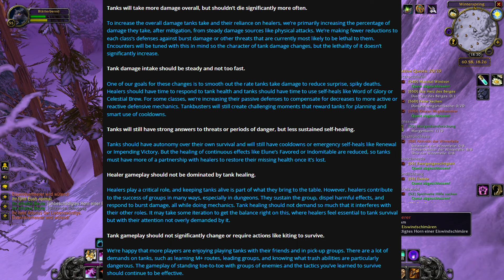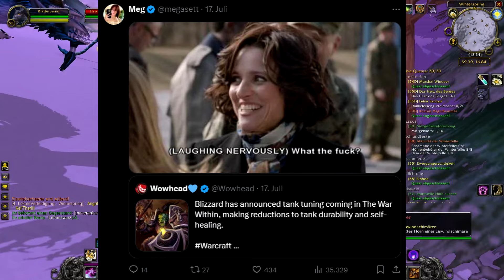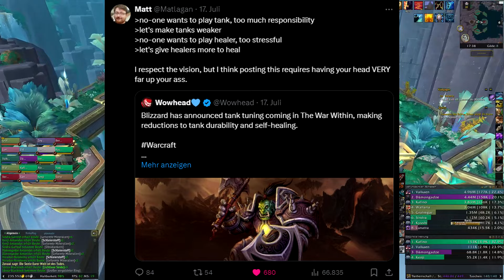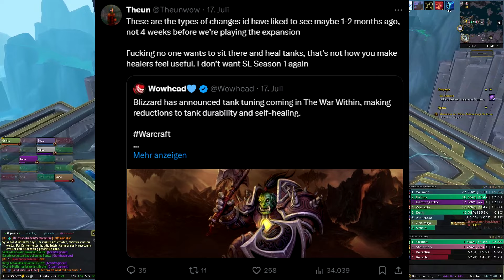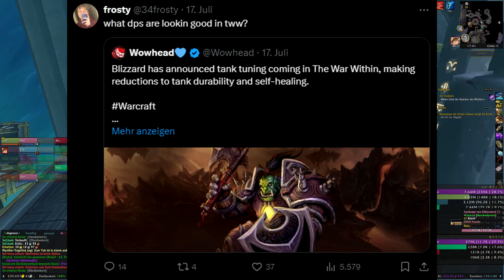XXL TANK NERF MIT TWW?! - World of Warcraft Update Diskussion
Was ist jetzt tot? WoW odewr nur die Tanks? Man munkelt!
Auf jeden Fall will Blizzard größe Änderungen bei Tanks in WoW TWW. Wir sprechen drüber!